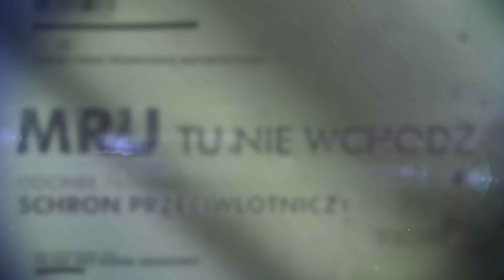MRU - TAJEMNICZY OBIEKT NAD JEZIOREM - Międzyrzecki Rejon Umocniony - WYSOKA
Wersji do czego służył w czasie wojny było wiele. Jedna z nich mówi, że to  podziemny schron przeciwlotniczy. Inni uważają, że faktycznie schronem nie jest. Wiadomo tyle, że jest to podziemna konstrukcja w kształcie przypominającym podkowę. Druga wersja to obiekt pełniący rolę magazynu dla znajdującej się na powierzchni w czasie wojny fabryki. Która wersja Waszym zdaniem jest najbardziej prawdopodobna?